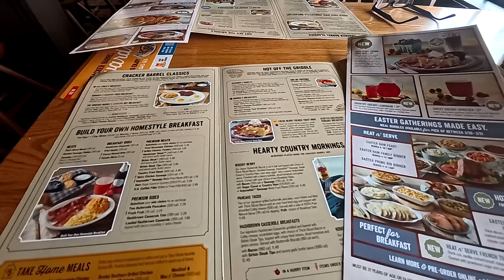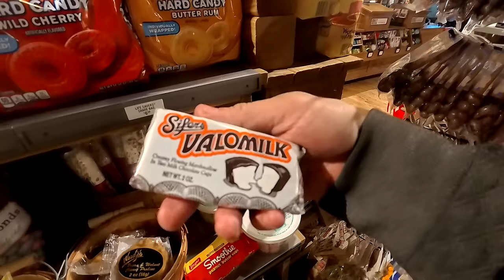FINALLY SAYING BYE! To Winter Travel Companion Dave | RV Road Trip North Carolina - Modern Day Gypsy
In this particular video. we have a long last few days of travel to North Carolina with our winter travel companion Dave at the end we say our goodbyes, then headed down the road where we go our separate ways.

Music...
Lightning Bugs - Geographer
Exhale - Jeremy Blake
Royal Mountain Breakdown